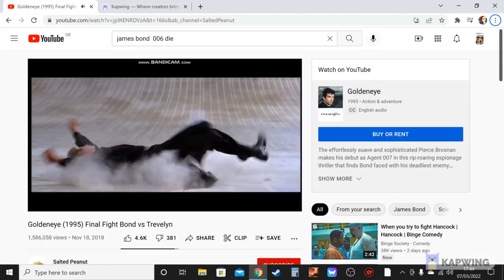Goldeneye but in reverse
james bond